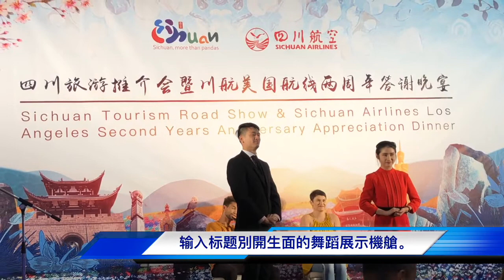我的影片 12